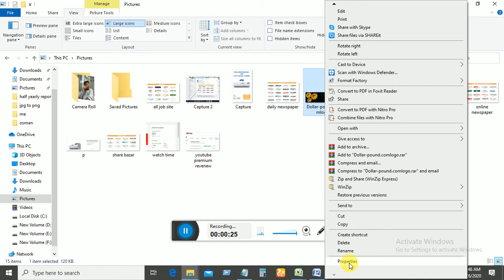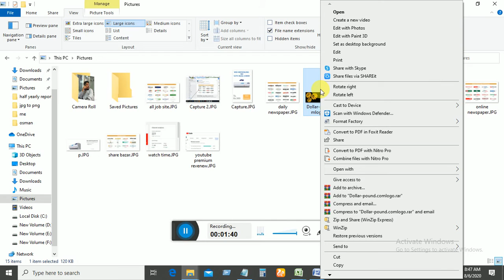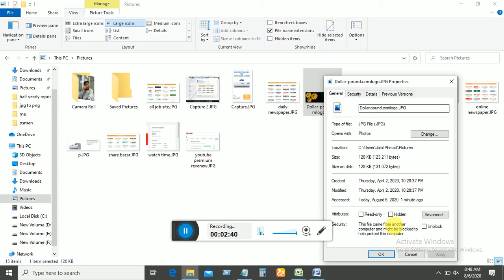How to Convert JPG to PNG | Without Software and Offline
How to Convert JPG to PNG

how to make jpg files png
change jpg to png
convert png to jpg
how to convert png to jpg
jpeg to png tutorial
jpg to png tutorial
how to convert jpg to png online
jpg to png conversion website

convert JPEG to PNG
convert JPG to PNG
Convert jpeg to png without any software
How to convert JPEG to PNG without any software
how to convert jpeg to png without software
convert  jpeg/jpg to png using paint
convert  jpeg to png without any third-party software